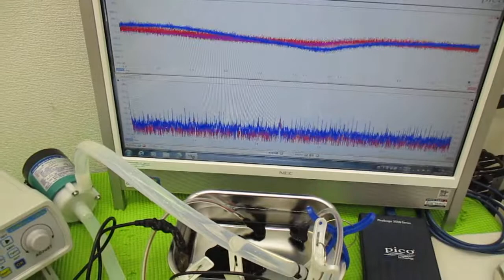メガヘルツの超音波発振制御技術 ultrasonic-labo